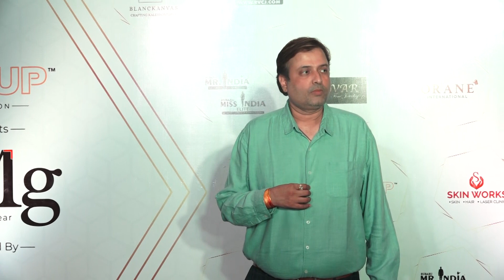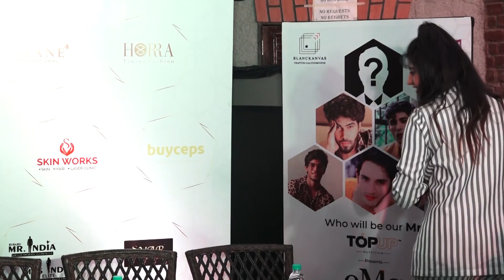Copy of Copy of Topup Nutrition Presents OMG Face Of The Show Announces The Date For The Finale Sh